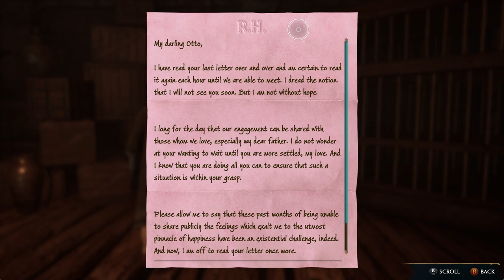Hogwarts Legacy pt43 THE POACHER'S HOUSE CALL & A BASIS FOR BLACKMAIL